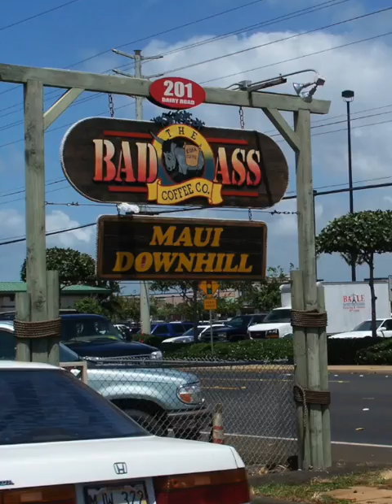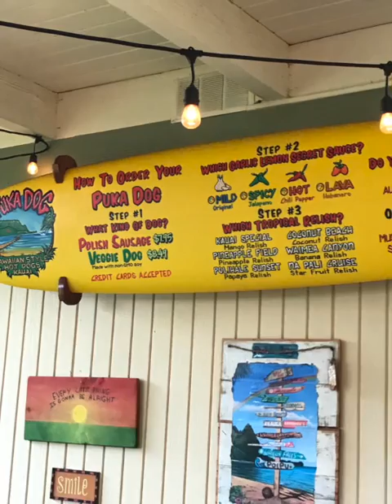Hawaii Memories with Friends 720WebShareName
This is Hawaii Memories from 2005 to 2019.  These memories will get us pumped for the long awaited Hawaii time coming in 2023 with our Hawaii friends.